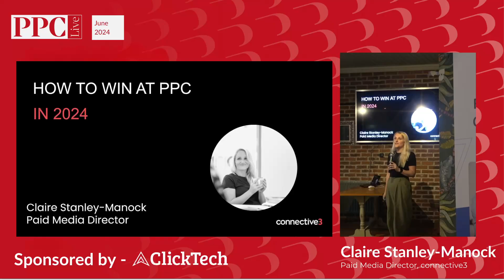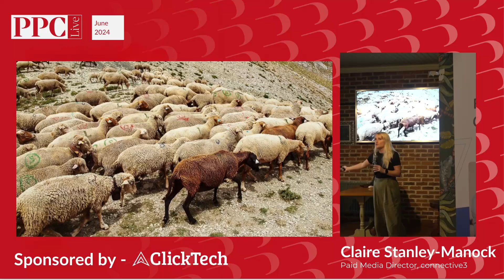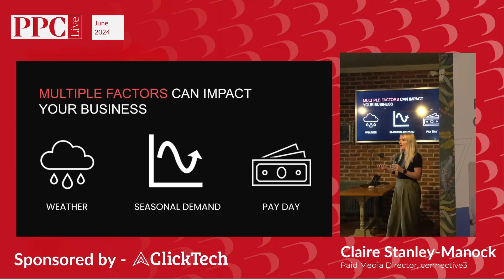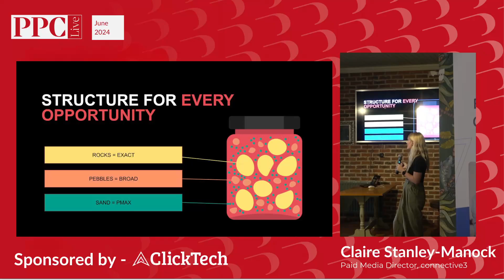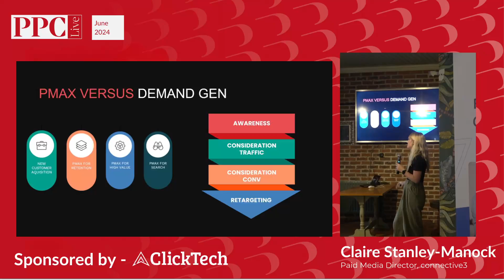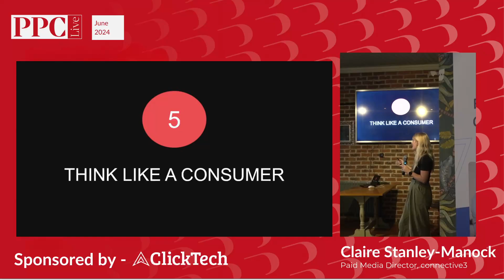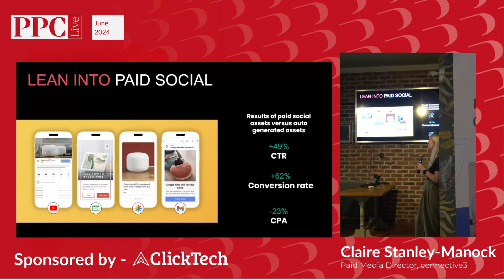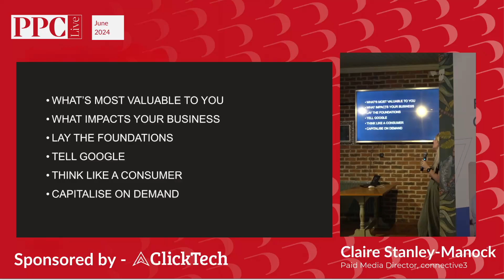How to win at PPC / Paid media in 2024 from a measurement, AI, Creatives pov, Claire Stanley-Manock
What Google doesn’t know. Google’s AI is getting smarter every day, but it doesn’t know you or your business. Claire will walk you through how to control Google to make your campaigns work harder for you.

PPC Live - ppc.live